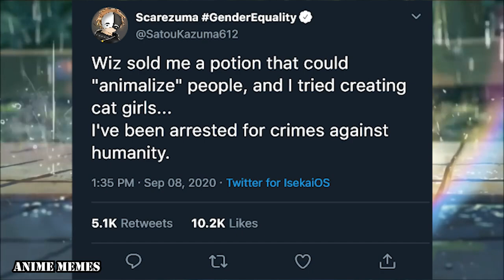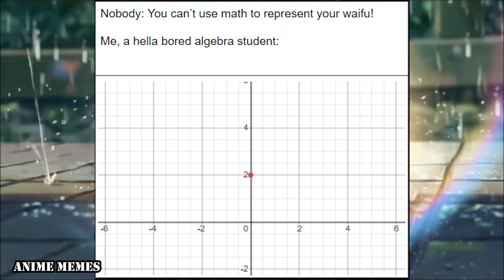ANIME MEMES only true fans will find funny V22